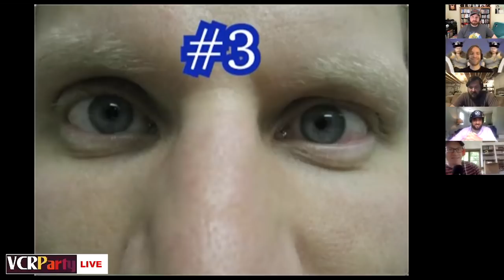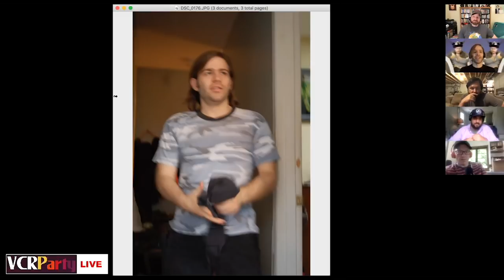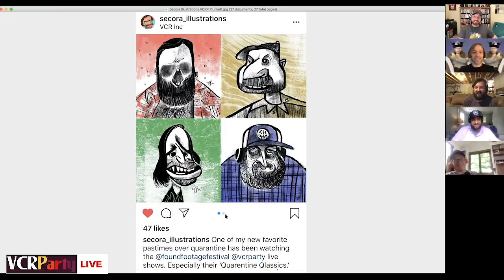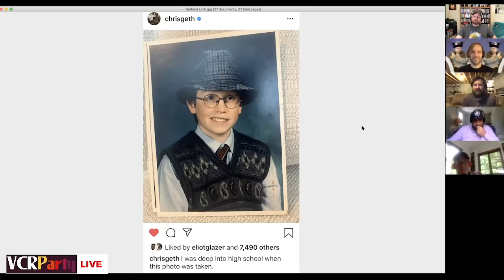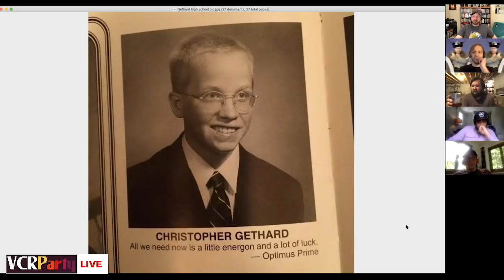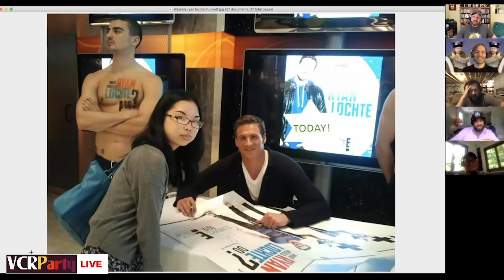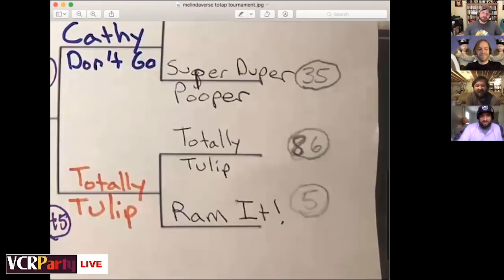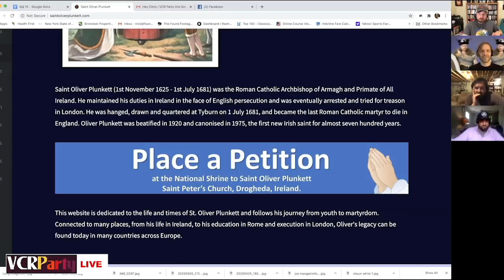VCR Party's Quarantine Qlassics, Ep 15 - Chris Gethard's Old Mexican Blanket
We're back and more quarantined than ever! We've got a special Capodimonte Day update from Italy, then Chris Gethard (Beautiful/Anonymous podcast) joins us for an extra long edition of "Show Us Your Plunketts," featuring our unflattering photos and yours. And we lay the groundwork for the next tournament of toe tappin' VHS favorites. Spot on!